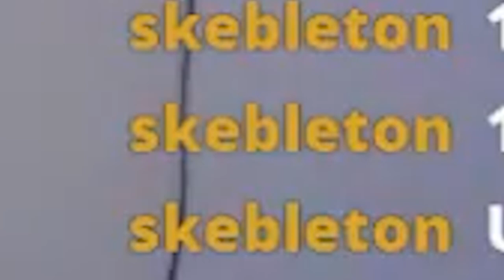Mike-Verse 1v1s *CHEATING* Kid in Fortnite